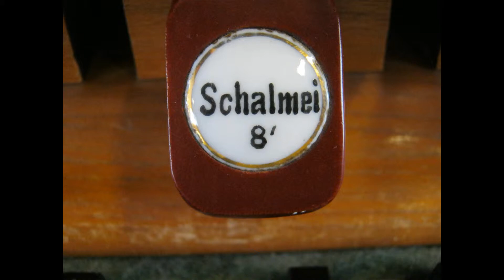Pedalion reed organ full restoration Part 2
Restauratie pedaalharmonium Pedalion (Beyer), 10 spel, bouwjaar ca. 1938. Volledig gerestaureerd door mijzelf in 2013.

Full restoration of a 2 manual and pedals Pedalion / Beyer reed organ, built in 1938.